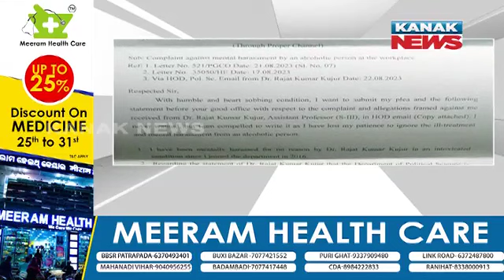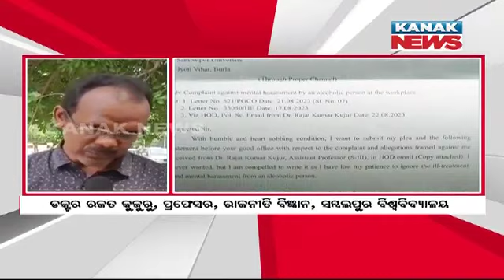Lady Assistant Professor Complain Against Professor Mentally Harassed At Sambalpur University